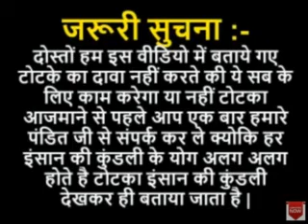khoya pyar wapis ke tips | khoya pyar pane ke upay/How to get lost love back in 3 days+91-7014824875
khoya pyar wapis ke tips | khoya pyar pane ke upay/How to get lost love back in 3 days | Astro Gyan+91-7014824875

khoya pyar wapis ke tips:- dosto khoya pyar pane ki mantra ke saath aap bahi badi asaani ke saath apne pyar ko hasil kar sakte hai.agar aap apne pyar ko kho chuke ho aapka pyar aapko chod kar chala gya hai ya koi or baat hai to aap hamaari video me Khoye Pyar ko Wapis Pane Ka Tarika jaan sakte hai or apne pyar ko fir se hasil kar sakte hai dosto ye totke aapke liye bahut upyogi sabit hoge. Agar aap chahte hai apne pyar ko apni zindgi me fir se pana. to es video me khoya pyar ko wapis kaise paye dekh sakte hai or totke ajma sakte hai.

Astro Gyan, khoya pyar pane ke upay, How to get lost love back in 3 days, khoya pyar wapas paye, Psychological Love Tips In Hindi, Lost love spell caster, Lost love back in 24 hours, Khoya Pyar Pane Ke Upay, Jab Koi Bhul Jaye To Kya Kare, Kisi Ko Kaise Tadpaye, Khoya Pyar Wapas Kaise Paye, Breakup To Patch up Kaise Kare, Pyar ko wapas kaise laye.

दोस्तों हमारा नंबर सिर्फ वीडियो में दिया हुआ है इसके अलावा निचे कमेंट में दिया कोई भी नंबर का हमारे चैनल से कोई संबंध नहीं है कृपया सावधान रहे. और वीडियो में दिए या डिस्क्रिप्शन में दिए नंबर पे ही कॉल करें और आज ही हमारे चैनल को सब्सक्राइब करें ताकि आने वाली हर वीडियो का फायदा आप भी उठा सके.